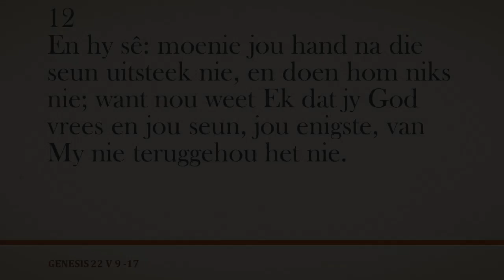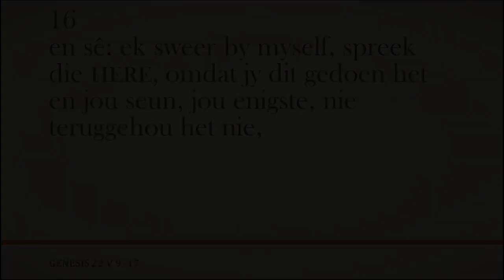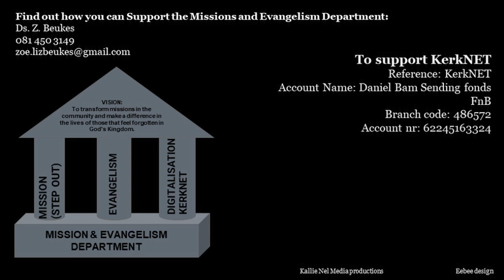Om met vertroue te loop na jou offer plek - Ds. C.A Platt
Genesis 22 v 9 - 17